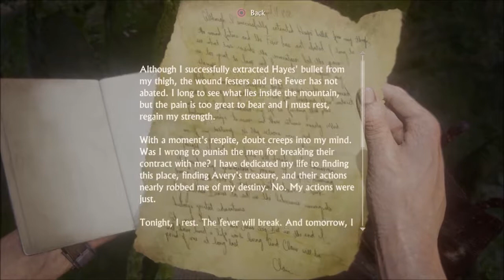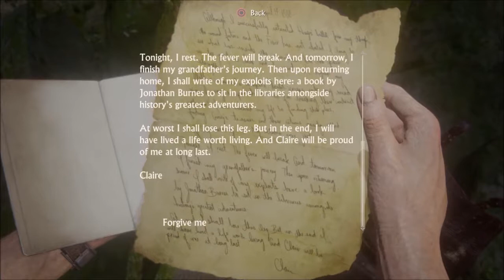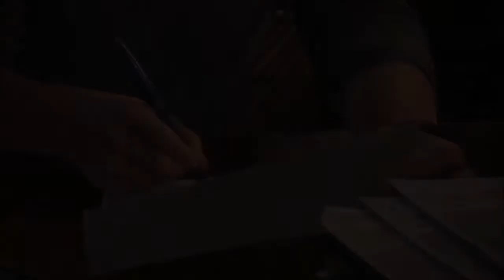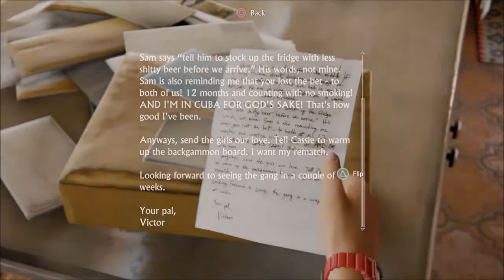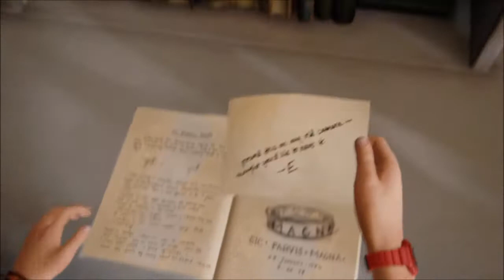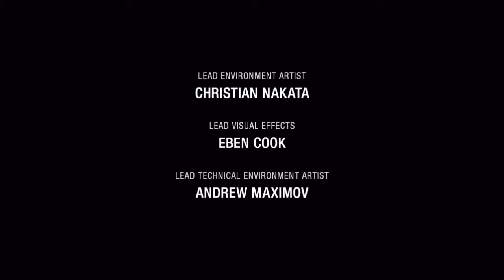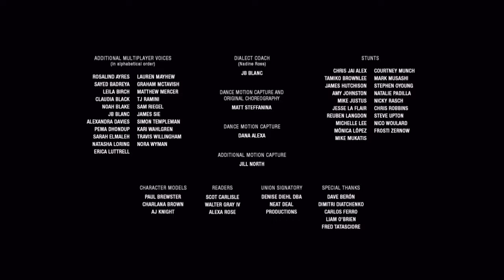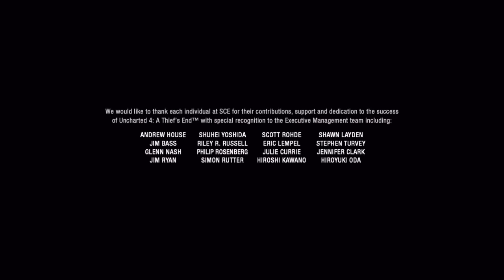Uncharted 4: episode 56 - FINALE!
IT'S FINALLY HERE! THE GRAND FINALE!